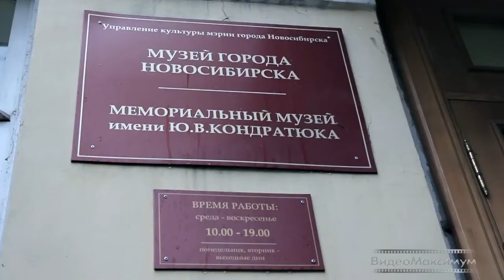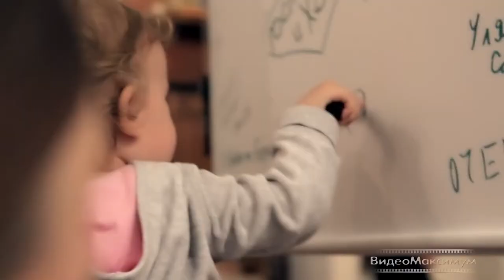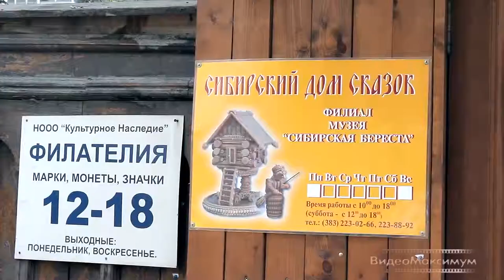Музейная ночь в Новосибирске 2013 - Алексей Асанов